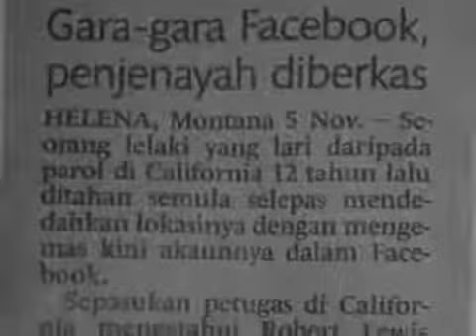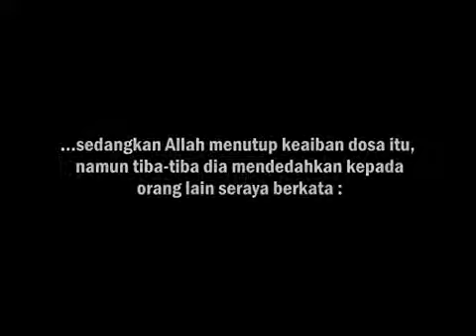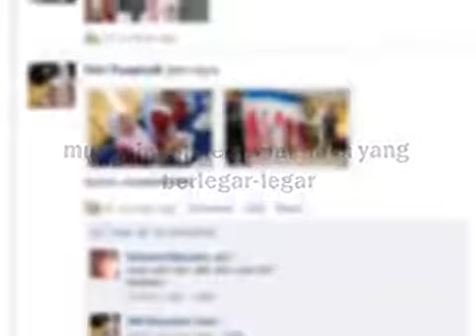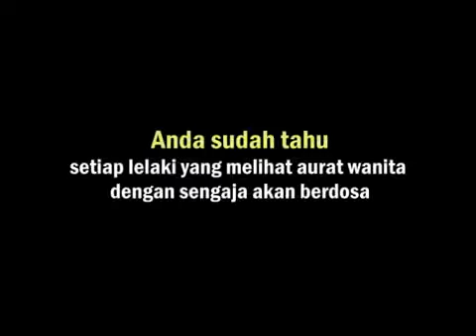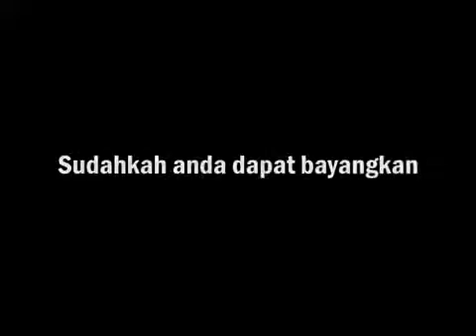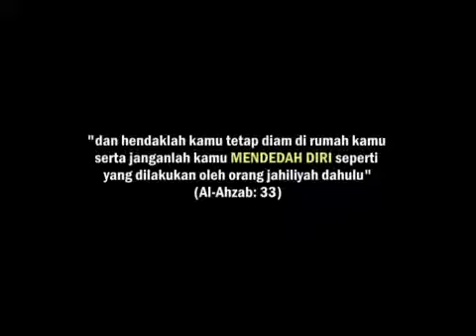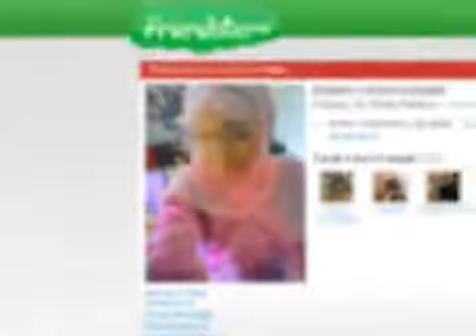24 Jam Dosa di Facebook